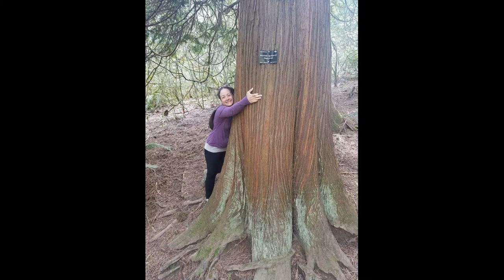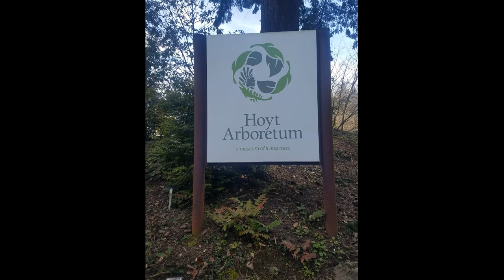Hoyt Arboretum, Redwoods Trail Portland, Oregon 2021